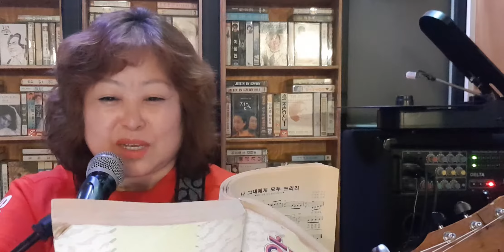김대리생생음악쌀마 - 너에게로또다시 / 변진섭 - 7080통기타라이브